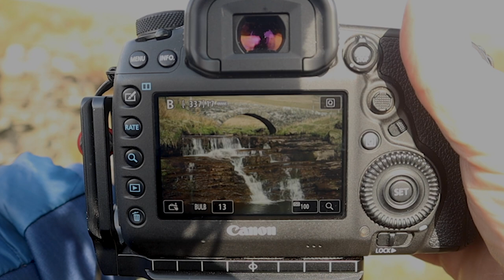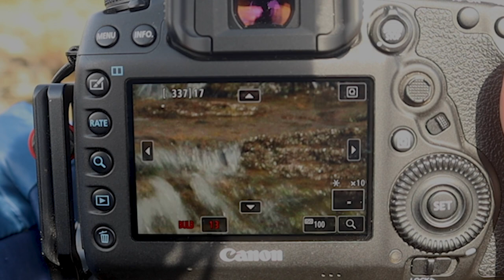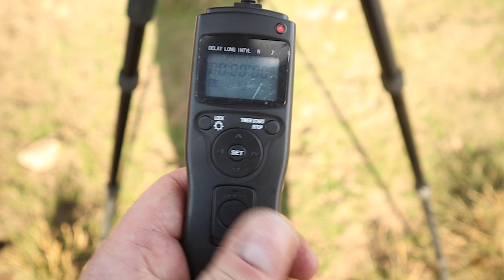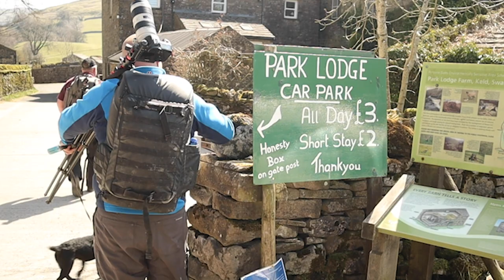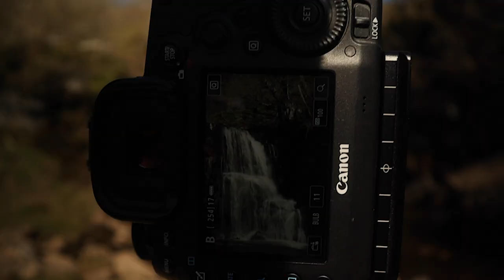Landscape Photography - Yorkshire Dales Waterfalls Adventure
Join myself a good friend Andrew as we explore the beautiful Yorkshire Dales for its stunning waterfalls and capture some long exposures.

The conditions were so bright and at times very challenging not to blow out the highlight tones on the water!